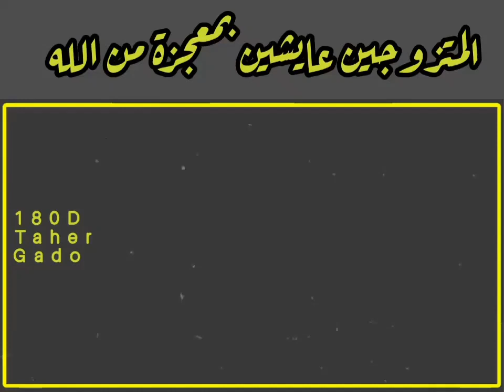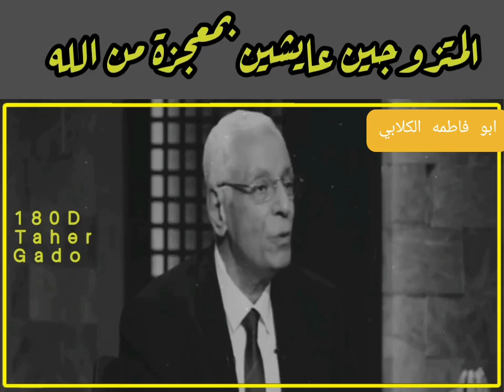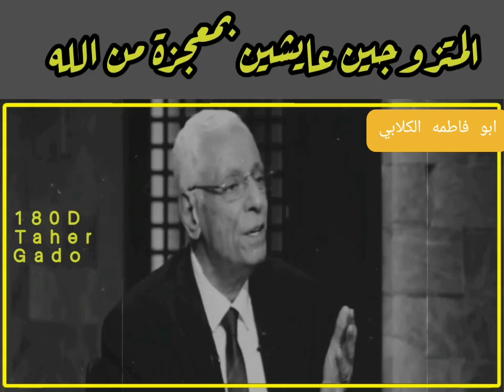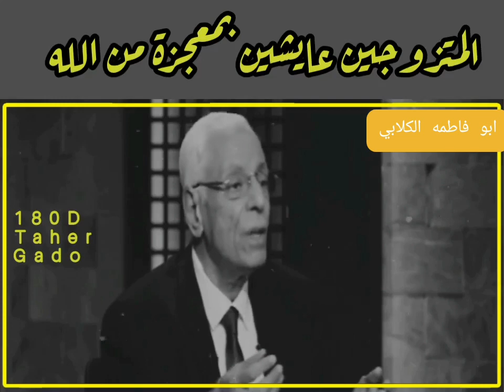سر ومعجزة استمرار المتزوجون .